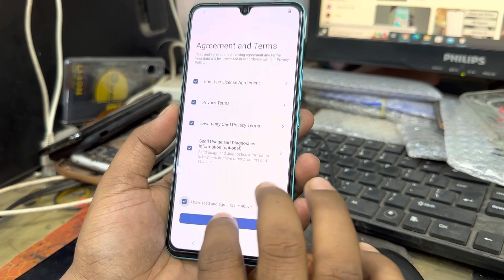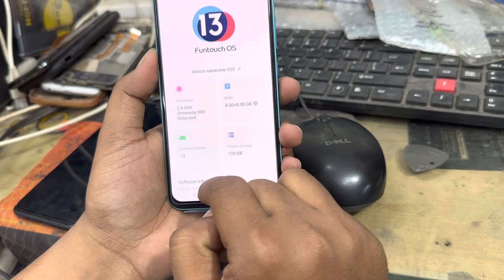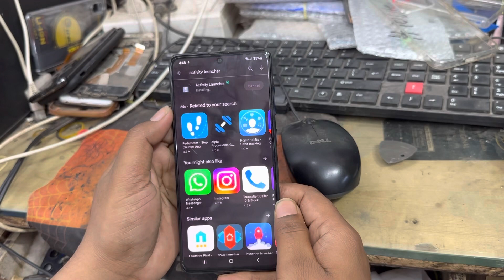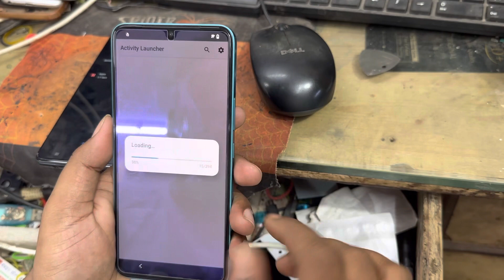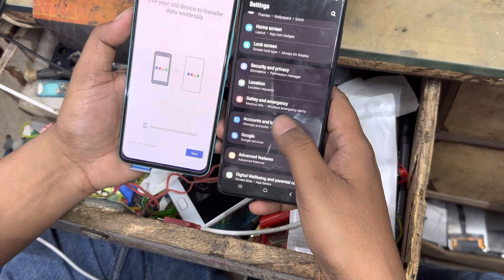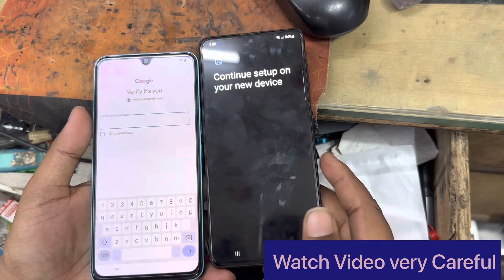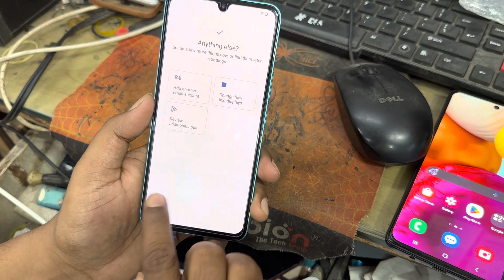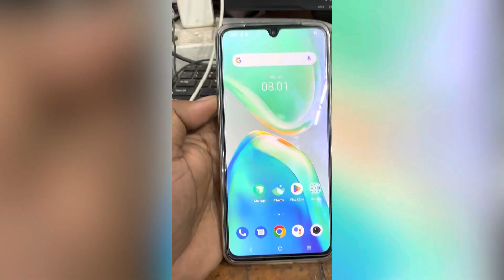New Method VIVO FRP Bypass -ALL VIVO Android 13 FRP Bypass Done “Reset Not WorkingFix” Without PC ✅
ALL VIVO Android 13 Security Frp 2023 | VIVO Frp Bypass Android 13 Reset Not Working Without Pc✅

Boom Boom Vivo Frp Bypass 🔥🔥
Vivo FRP Solution Available 😍🤩
                  Android 13 OS 13 ✅
                  MTK & Qualcomm

v25 v255g
v25 frp
v25pro frp v25
v25 pro vivo v25

vivo v25 frp
frp vivo v25 vivo v25 pro
vivo v25 pro 5g
vivov25pro5g
vivo v25 pro frp
vivo v25 frp bypass
vivo v25 frp unlock
vivo v25 frp remove
vivo v25 pro unlock
frp bypass vivo v25
vivov25frpbypass
vivo v25e frp bypass
vivo v25 demo unlock
frp remove vivo v25 5g
vivo v25 5g frp bypass
vivo v25 5g frp unlock
vivo v25 pro frp reset
vivo v25 pro frp bypass